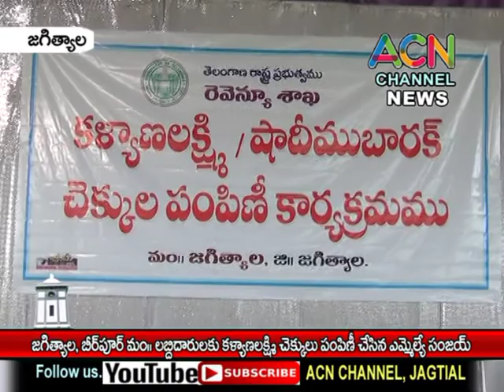జగిత్యాల మం. బీర్పూర్ మం. లోని లబ్ధిదారులకు కళ్యాణలక్ష్మీ చెక్కులు పంపిణీ చేసిన ఎమ్మెల్యే డా. సంజయ్